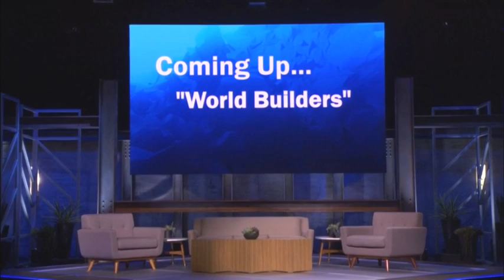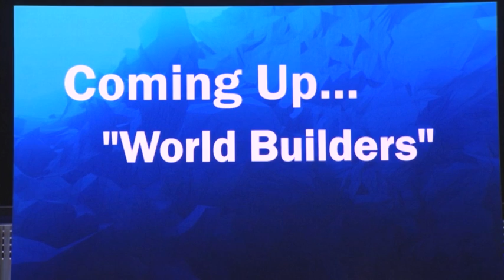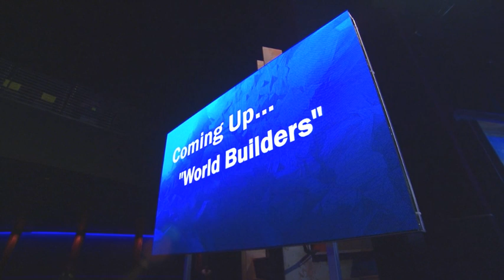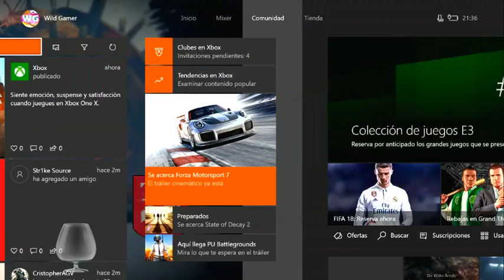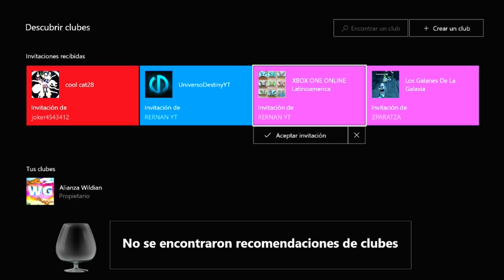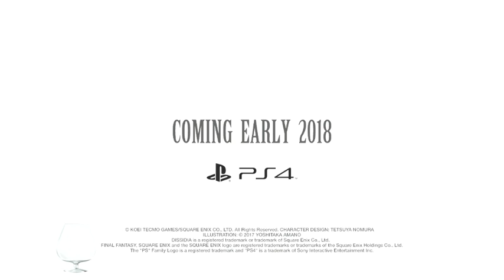DESTINY 2: Directo de la E3 - PRESENTACIÓN DE BUNGIE SOBRE DESTINY 2 (E3 2017)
LA PRIMERA EMPIEZA EN EL MIN 00:00 Y TERMINA EL 24:45
LA SEGUNDA EMPIEZA EN EL MIN 59:35 Y TERMINA EL 1:14:02
★Encarga aquí tu Lootcrate y usa el código "wild" para ahorrar un 10%! Felices sorpresas!

Hola a todos y bienvenidos de vuelta a Destiny donde en el video de hoy os traigo la presentación de Bungie sobre Destiny 2 en el E3 2017, tanto la de Inside Bungie como la de Playstation, espero que os guste! ^-^

Destiny 2: Trailer y Análisis de Contenido Exclusivo PS4! Nuevo Asalto! Exótico! Mapa PvP y MAS!

Destiny 2: Revelación Fecha de la BETA! E3! Nueva Subclase ARCSTRIDER! BUNGIE en E3 Y PAX!

DESTINY 2: Directo E3 - PRESENTACIÓN DE BUNGIE SOBRE DESTINY 2 (E3 2017)